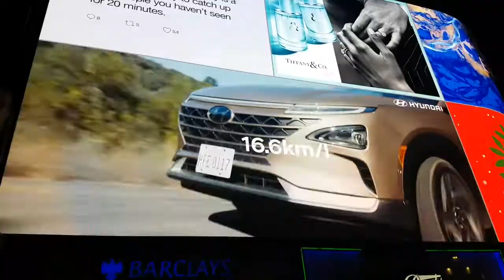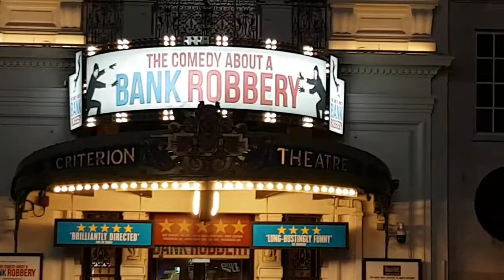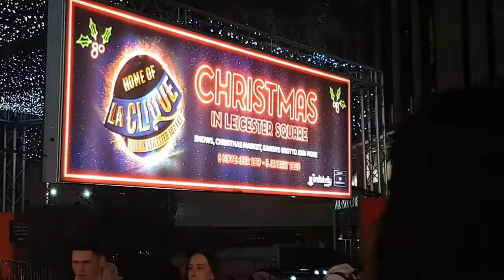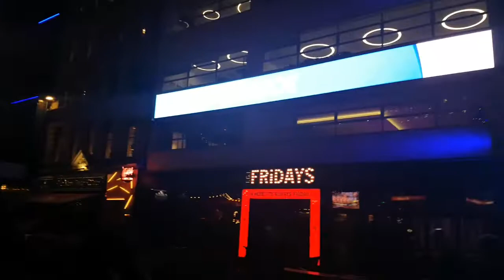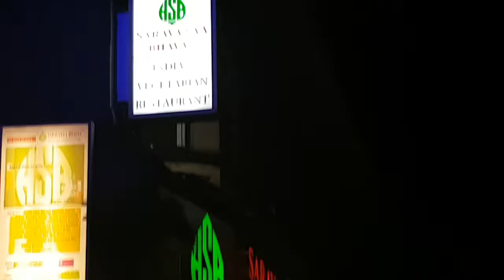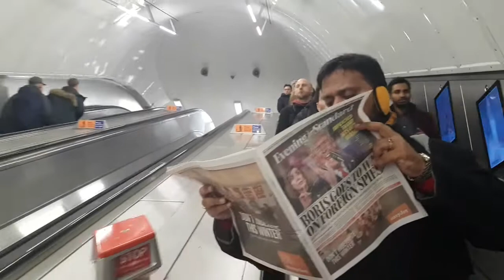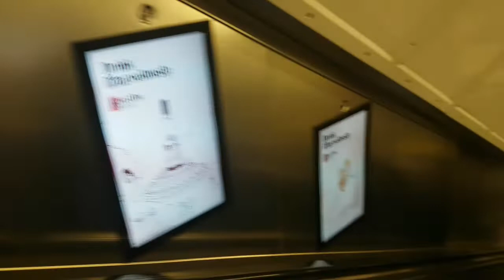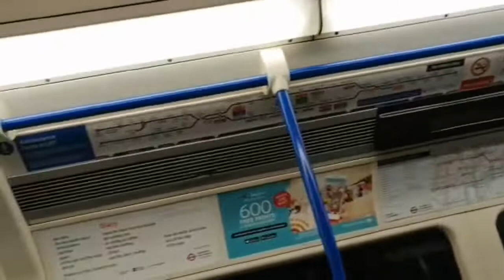Christmas Lighting in London|| Central London tour